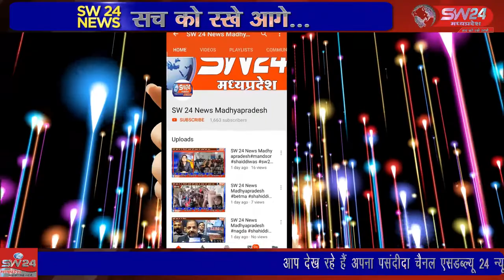SW 24 News Madhyapradesh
जिले के प्रभारी मंत्री इन्दर सिंह परमार, झाबुआ उत्सव में शामिल हुए, गरिमामय आयोजन मे उल्लास छाया लोक गायक विक्रम चौहान की प्रस्तुति पर लोग झुम उठे। झाबुआ से अल्बर्ट मंडोरिया की रिपोर्ट